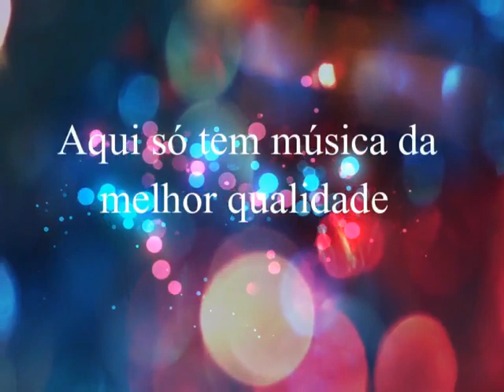Trio Rompe Mundo - O Diamante e o Lixeiro - 1984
Trio Rompe Mundo
Ano: 1984